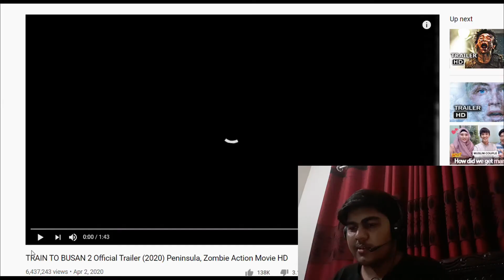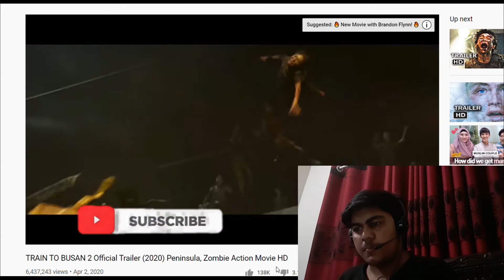PENINSULA -TRAIN TO BUSAN 2 Trailer Reaction By BANGLADESHI | KOREAN MOVIE.এই Movie কেন দেখবেন??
If you have not watch the other movies of this sequal then watch In This order:
1.Seoul  Station 2016 (animation)
2.Train to Busan 2016 (movie)

Then you can wait for train to busan 2 to release and the you will know the whole story.you can skip the Animation but the you will not know the origin story of the virus.

TRAIN TO BUSAN 2 Official Trailer (2020) Peninsula, Zombie Action Movie HD